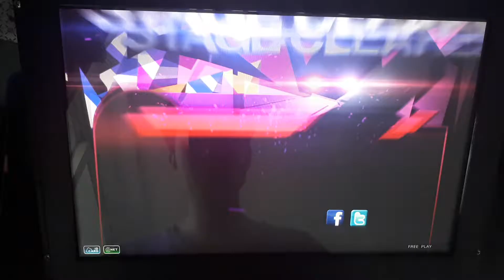Lupin NM PP [DJMAX TECHNIKA 3 Crew Challenge]